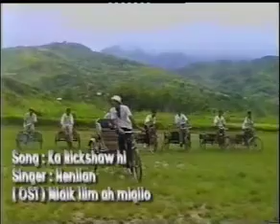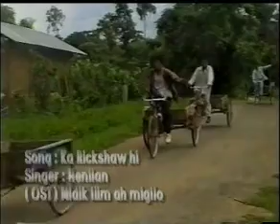KA RICKSHAW HI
Singer: Henlian
(OST) Midik liim ah migilo
Executive Producer : K.L. Muana Khaute
Lyrics: Charles K. Lalcha
KHAWVAIPHEI FILM COMPANY PRESENTS
Artistes : Thongkholun
Cameraman : Lianpu
Director: Charles K. Lalcha